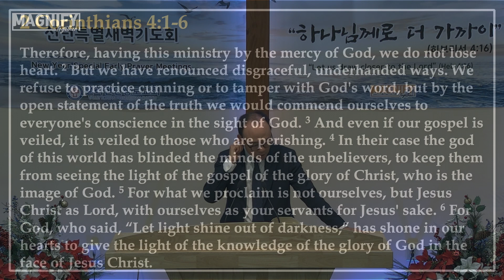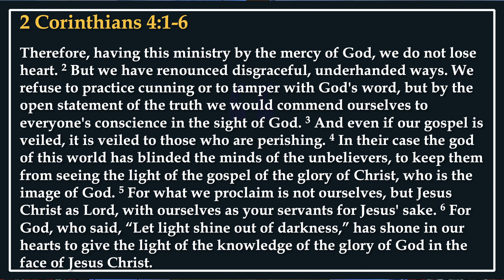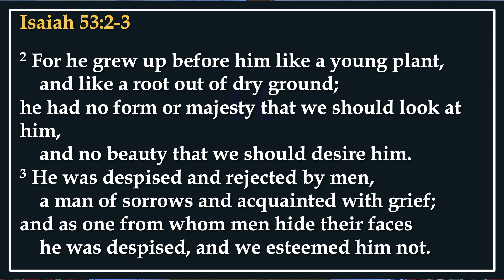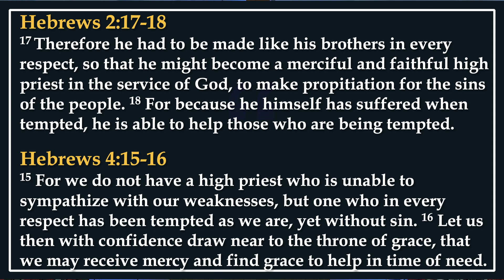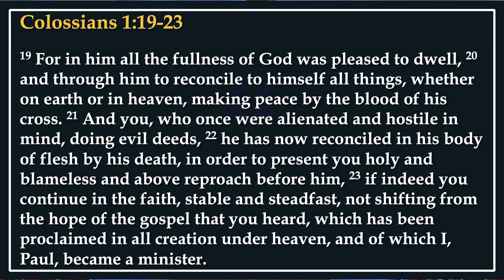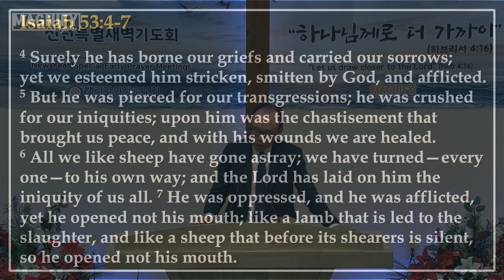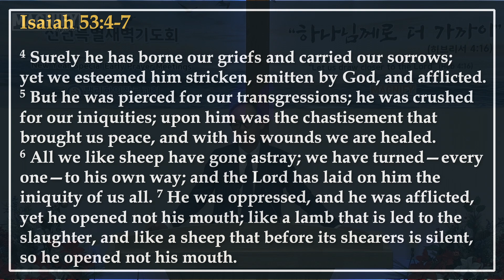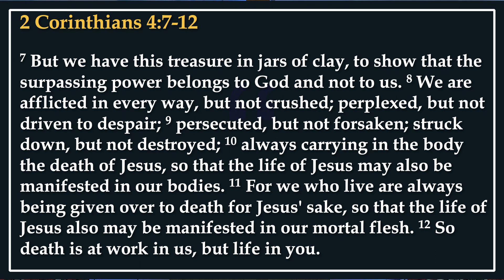"Indestructible Fragility" (1/1/2023) New Year Sermon Series "Do Not Lose Heart" (1)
Magnify Together New Year Sermon Series: "Do Not Lose Heart" (1) - 1/1/2023
Pastor James Nam

"Indestructible Fragility" (2 Cor. 4:7-12)